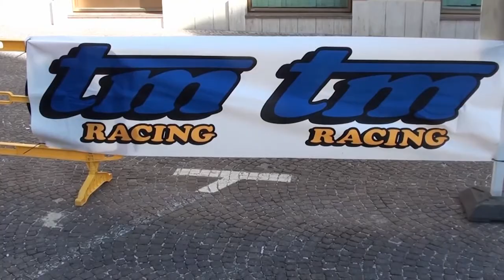Trailer raduno tm-moto - San Severino 25.5.2013